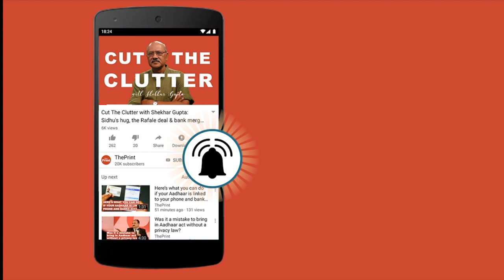Kerala's oldest Jew's last rites performed in Kochi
Sarah Cohen, 96 year old woman who was the oldest member from the Jewish community in Kerala was buried with Jewish funeral traditions at Mattanchery, Kochi. She passed away on Aug 30.